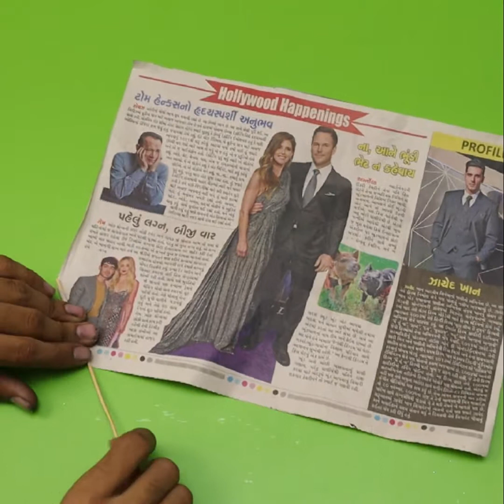Easy DIY Paper Craft Ideas || wall decoration idea !!DIY ROOM DECOR